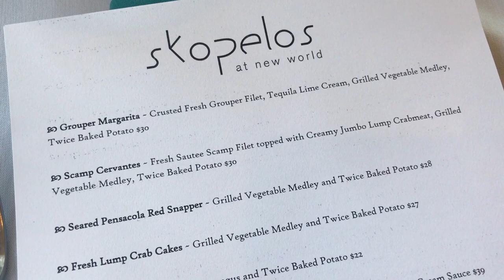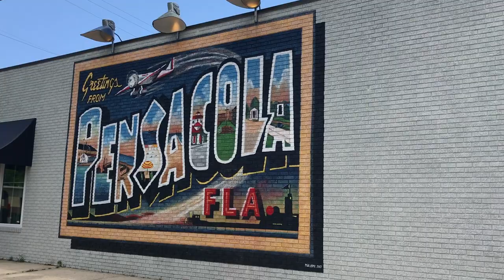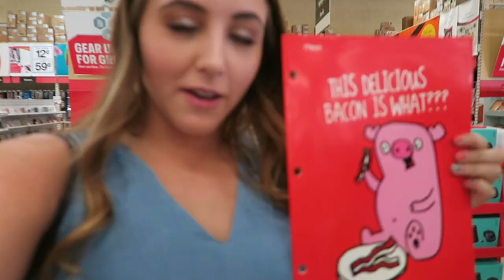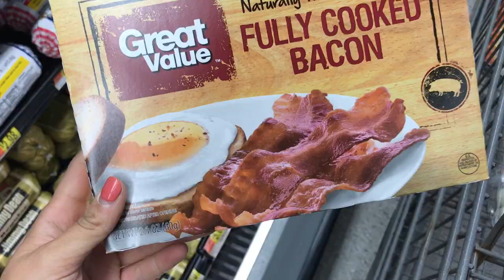Keto On Vacation | "Lazy Keto" Grocery Haul | Baby Donkey | Keto Kat Vlogs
Attention Pensacola, FL area people! Is anyone interested in a meet up? I would love to meet some of you!

I hope you enjoy this kind of crazy vlog, I am so happy to be back with my best friend y'all!

-Eyeshadow in video

-How I curl my hair

My Fave Products